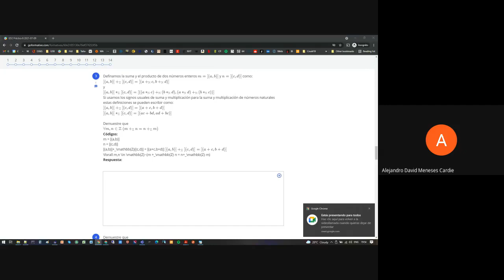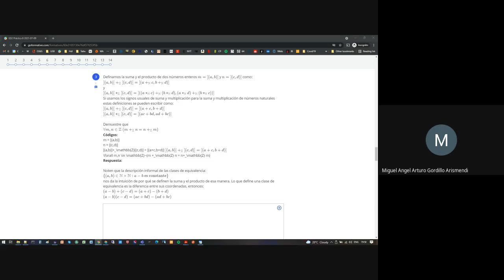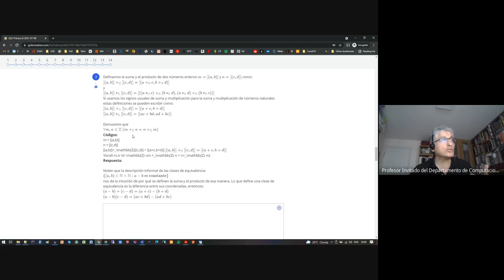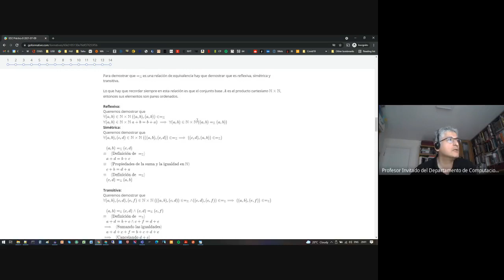Relaciones de equivalencia - Pregunta 3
Universidad Simón Bolívar (USB)
Estructuras Discretas II
Práctica 8
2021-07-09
Pregunta 3